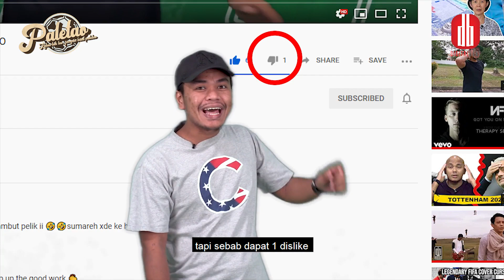5 Kontrak Paling Perlikk | 5 TAO